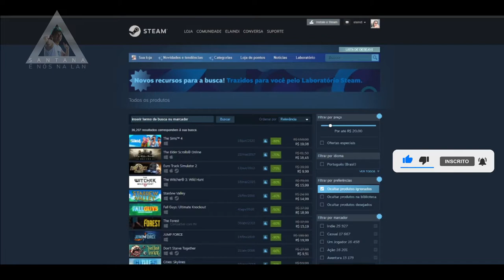CORRE PARA APROVEITAR!! JOGOS POR ATÉ 20 REAIS NA STEAM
Muito obrigado.